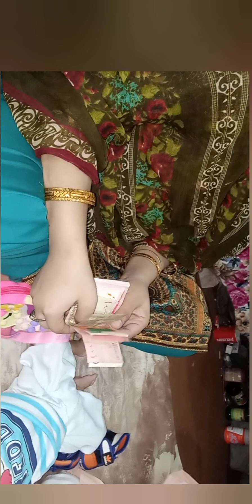bad logo ki waja se chahty hue b videoo nai bnaiii eid day 2023